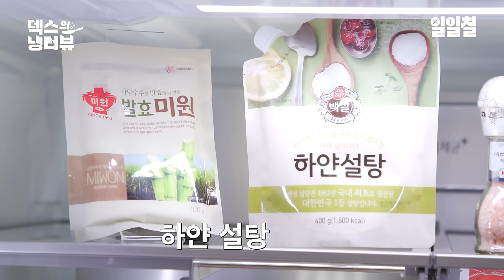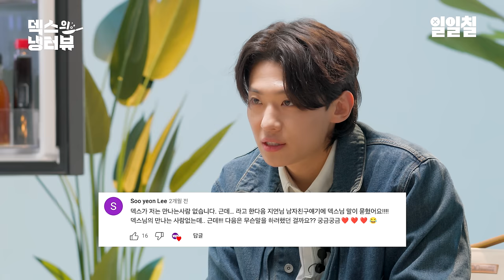[덱스의 냉터뷰] I will back~🦊 덱FOX의 냉터뷰 시즌1 비하인드 ssul 대공개💜 l EP.7 덱스 편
00:00 [덱스의 냉터뷰] 시즌 1 마지막 오프닝🥲
01:45 시즌 1 마지막 게스트는…⁉️
02:36 덱스의 오프 더 레코드 시작🙈
02:50 [덱스의 냉터뷰] 단독 MC 심경 고백
03:44 주변의 반응은?👀
05:02 기억에 남는 갓생 레시피는?
05:32 덱스의 갓생 레시피 공개📝
05:58 재료 선정 TIME (ft.🔥불닭볶음면 수위 질문🔥)
06:40 나는 솔직히 권은비에게 설렜다...?!
09:47 김치찌개 뚝딱뚝딱 만들기
12:35 이 김치찌개 이름은 바로…!
13:10 덱스 MC의 건배사🍶
13:51 귀염뽀짝 [덱스의 냉터뷰] 오프닝 모음 zip
14:47 덱스 본인 등판 댓글 읽기💻
17:07 덱스 = 상견례 문전박대상 ??
17:36 ‘1가정 1덱스’ 라는 말에 대해 어떻게 생각하는지?
22:37 냉터뷰 시즌 1 마무리 소감!
23:21 [덱스의 냉터뷰] 시즌 1 종료! 🎁선물 EVENT🎁 안내
23:39 만능 MC 덱스 시즌 2에서 또 만나요~!💜👐

🔽덱스의 갓생 레시피 - 김치찌개🔽
[비비고] 썰은 배추김치 1.8kg
[비비고] 묵은지900g
[이어수산] 8단계 선별한 멸치 해산물 국물팩 300g
[해통령] 육수한알 진한 맛 (코인육수)
[Sunterra] 보리먹인 캐나다 냉장 목심500g(구이용)
[도드람한돈] 삼겹살 구이용 500g (냉장)
[Kurly's] 냉동 다진마늘
[풀무원] 소가 부드러운 찌개두부
[햇님마을] 고춧가루 2종 (22년산 햇고춧가루)
[청정원] 햇살담은 자연숙성 국간장 500ml
[칸나멜라] 후추 그라인더 4종

1. 삼겹살 두 줄 큼직큼직하게 썰기
2. 썰어놓은 삼겹살을 냄비에 투하!
3. 후추를 후추추 뿌리기
4. 가위로 김치 잘라 넣고 고기 기름으로 볶기
5. 물 500ml 넣어주기
6. 육수 코인 한 개 반 넣기
7. 조심조심 두부 넣기
8. 고춧가루 수북하게 뿌리기
9. 다진 마늘 큐브 한 개 넣고 끓이면 완성!

117가지 맛있는 즐거움, 일일칠
117 kinds of delicious pleasures, 117